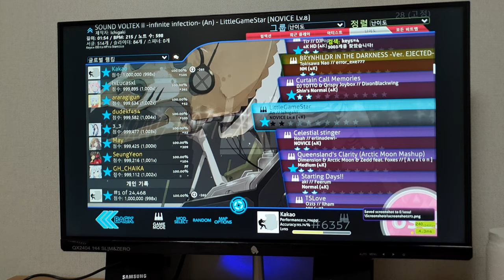Little Game Star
Ez2on Skin Link

HitPosition : 400

ColumnWidth: 70,70,70,70